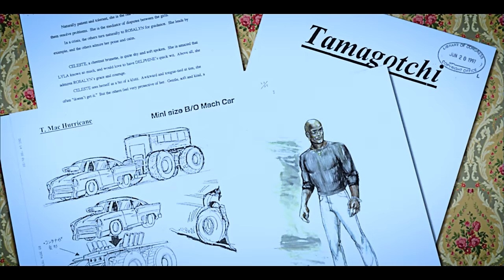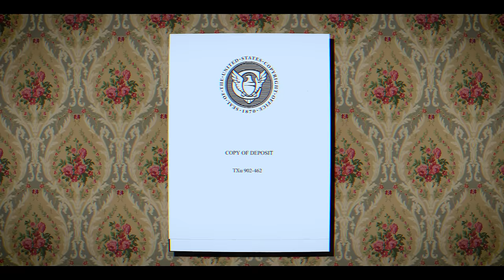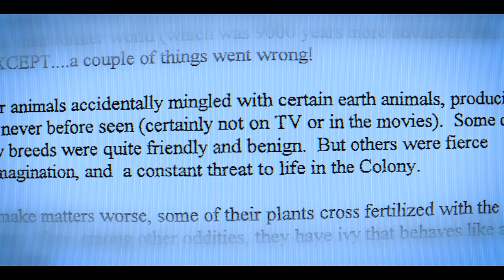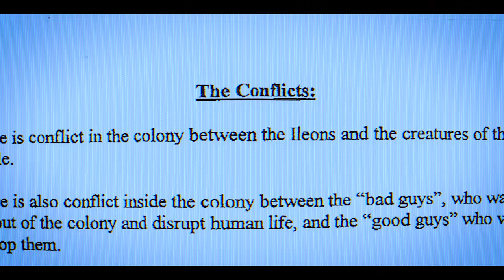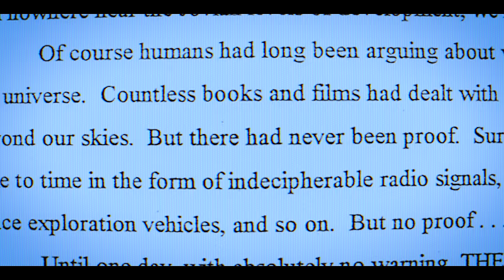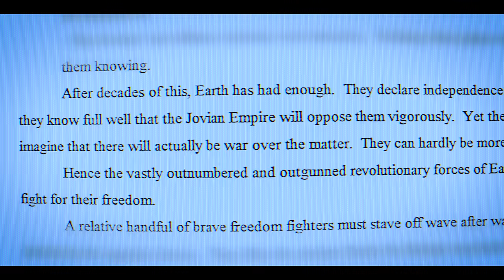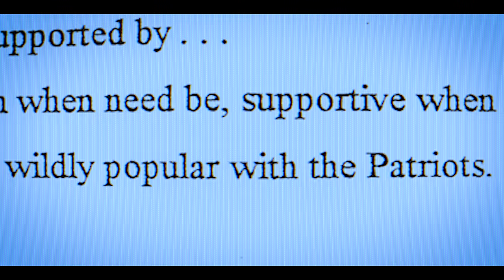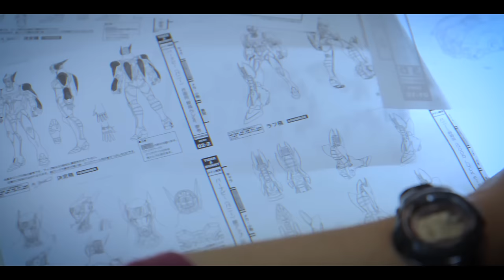The Cancelled American Gundam Adaptations | Ep 1 | The Vault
Welcome to The Vault! A series in which we cover some of the lost media hiding inside of the Library of Congress archives! In tonight's episode we take a look at three lost American Gundam concepts that never made it to air, Revolution, Colony 4VG9 and 4776!

Spepcial thanks to @Saberspark  and @RebelTaxi for their voiceovers!